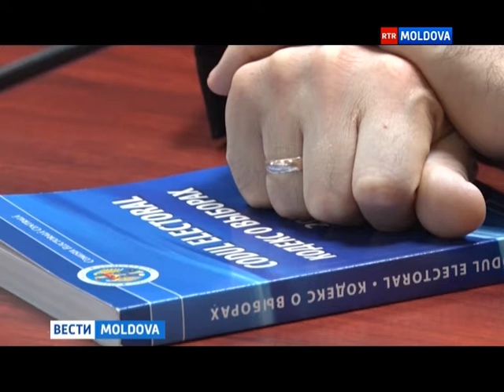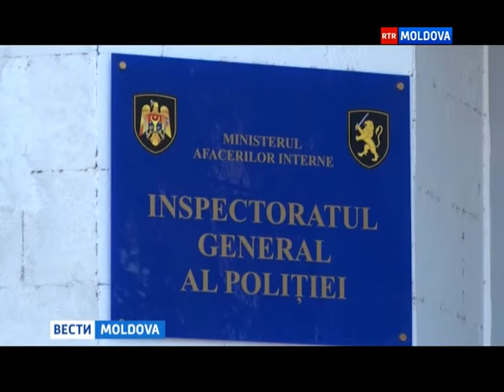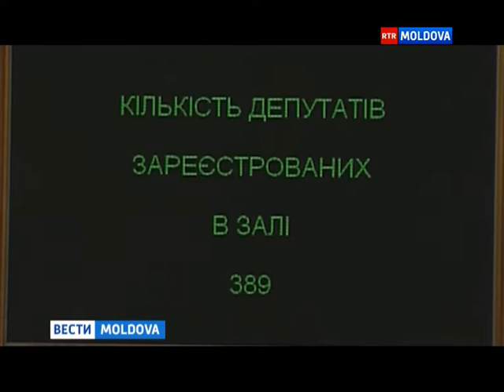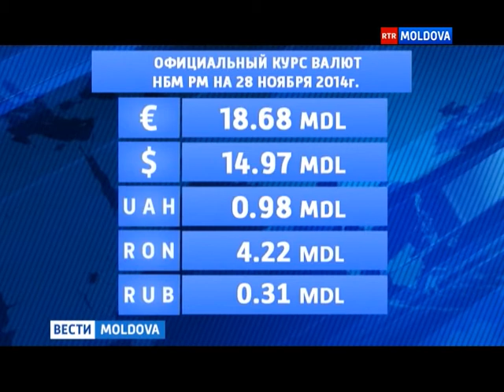27.11.2014 ВЕСТИ MOLDOVA 19-00 Ru